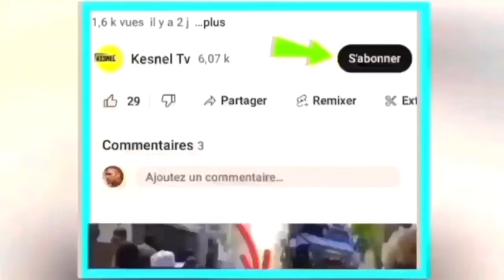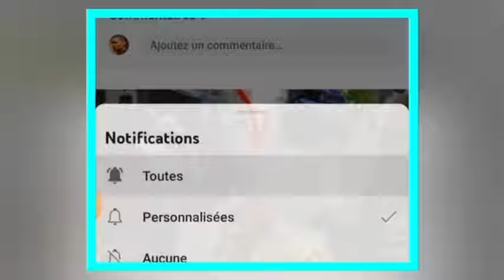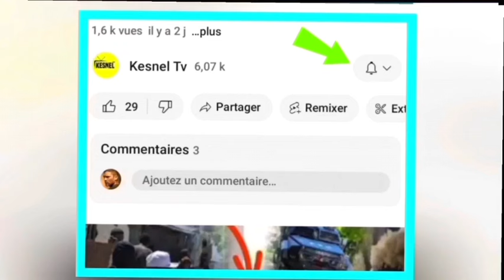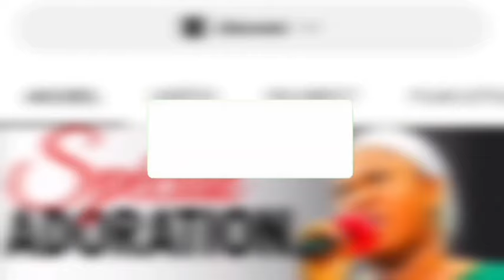nouvel cho cho 16 juin jwet la gate Gary conille ofri Guy Philippe pòs,muscadain refel anko bandi